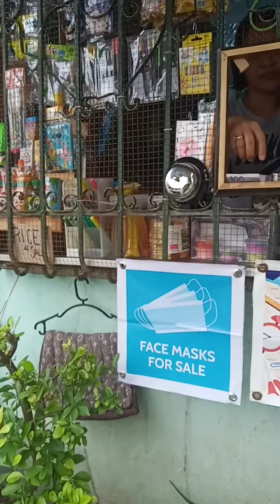oil2matique sana oil